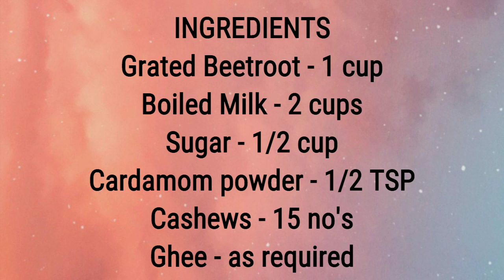BEETROOT HALWA|HOW TO MAKE BEETROOT HALWA AT HOME|EASY DESSERT WITH BEETROOT|BEETROOT HALWA RECIPE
Hi Friends 😍 In this video we will see how to prepare Yummy and delicious Halwa using BEETROOT, It's easy to prepare and tastes excellent.  Do try this recipe and enjoy with your family and friends.  Do share your valuable comments ❤️